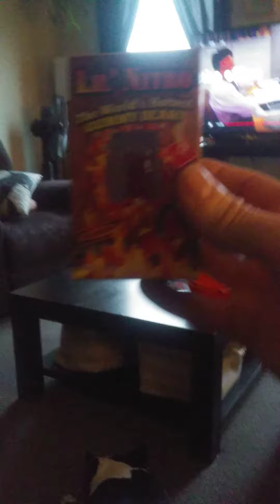hot gummy bear rob